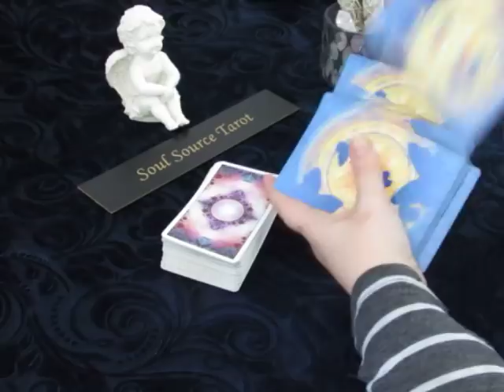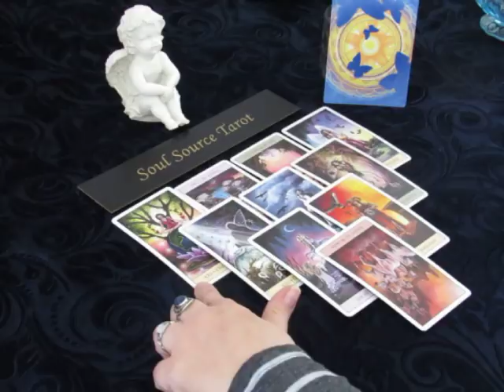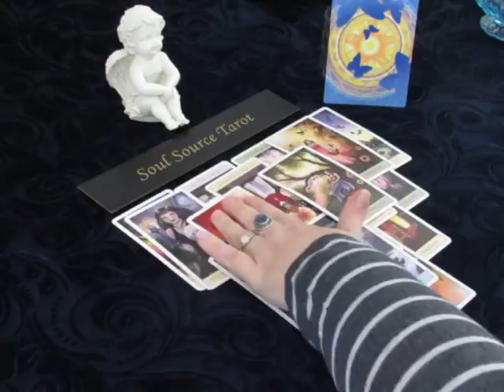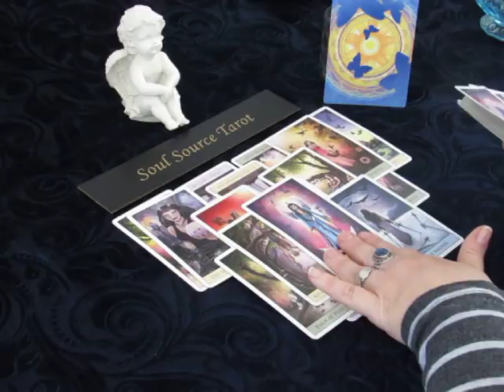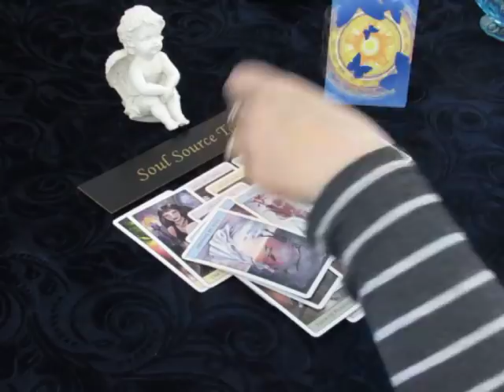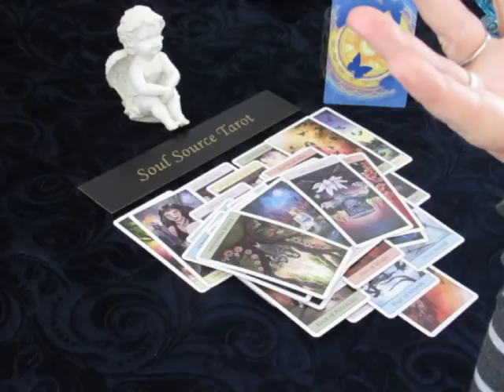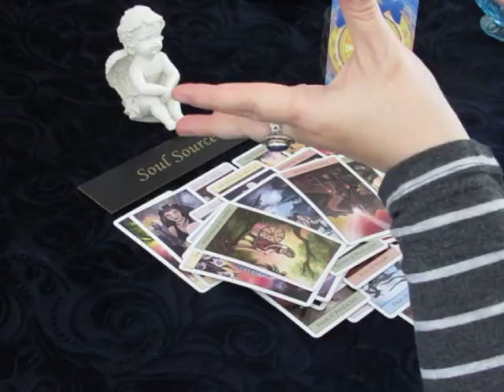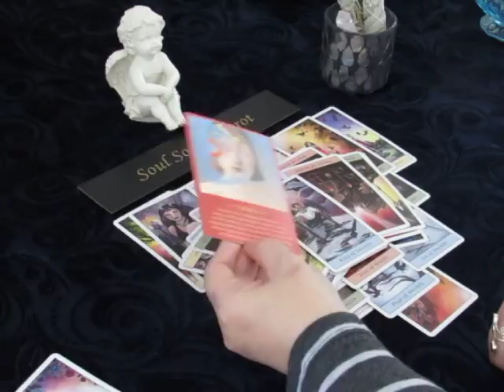~Gemini~You're The Rock Here~End of March 2018 Tarot Reading